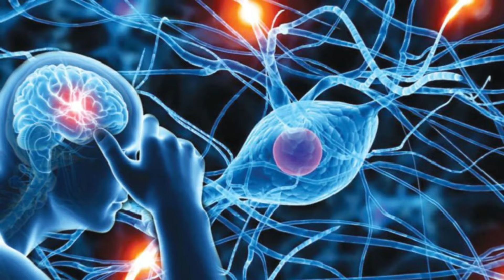Send Mental Message To Anyone someone Specific Person | 100% Working You Will Be Amazad | Rohaniyat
Send Mental Message To Anyone someone Specific Person | 100% Working Telepathy Messages Mind Communication Rohaniyat

100% Working in 24 Hour ✔️ Send Mental Message To Anyone | Ali Ahmad Awan

💔 Send Mind To Mind Messages To Specific Person 100% | Telepathy In Hindi |Mental Messages To Somone

Send your thoughts to you SPECIFIC PERSON Easily You Will be Amazad 😒 its is that powerful TELEPATHY

SEND Telepathic MESSAGE INSTANT CONTACT With specific person [SP MEDITAION] POWERFUL!!

✔️ SEND A MENTAL MESSAGE YO SOMEONE SPECIFIC and Get Result in 48 Hours - Law Of Attraction

Only 24hrs me result milega Telepathy Ka 😇HOW to send mental message to someone easily

Welcome to the YouTube Channel Mast Spiritual Smile

Learn secret spiritual subjects and courses To Change Your Life

Certified Hypnotherapist
Meditation teacher and trainer
Founder And Trainer Of Tariqiya Healing System.
Islamic Healing System and trainer.
16 Year experience Of Hypnotherapy And Healing system.

Different types of Meditation And Healing System Teach And Training
Individual Online Session Of hypnotherapy.
Individual Online Session Of Healing Session.
Rohani masail Online Session.
Rohani Tarbiyat online Session.
Different course Of Healing System And Spiritual subjects..
Mind Power techniques.
Remove Negative Energy One To One Session.
Remove negative energy Session Office And Home  Remove negativity

Call Timing..
Only Thursday And Monday
5pm to 7pm Only

Fast Healing System courses & other spiritual courses will be taught very soon.

Who am I,Whats my professional spiritual experience, from which Rohani silsilay I have been connected, and how many Spiritual Subjects I have learned & taught so far very soon you all know about itProsperous & Healthy Life awaits you.

topic of channel
Mental health | Depression | Anxiety | Stress | Panic Disorder | Angar | break up | coronavirus update | pakistan news | Love problems | Mind sciences
  | motivational video |motivational speech  | motivational video in hindi | motivational video in urdu | best motivational video and other topics of videos

 informative personal growth vashikaran ameer hone ka wazifa